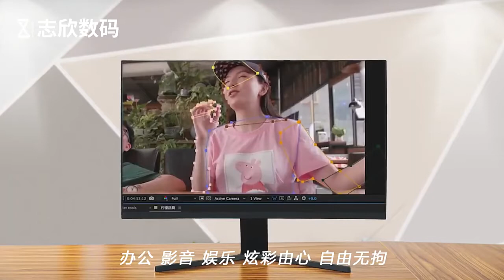Xiaomi Redmi Computer Monitor 75HZ